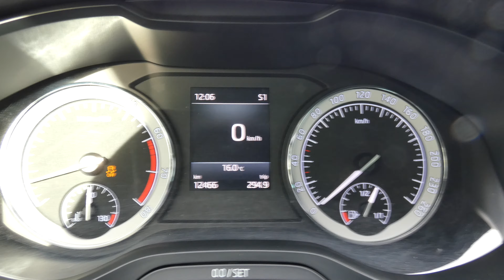Skoda Karoq 1.5TSI 4x4 DSG Acceleration with launch control 0-100 km/h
Test przyśpieszenia 0-100 km/h Skoda Karoq 1.5TSI 4x4 DSG.